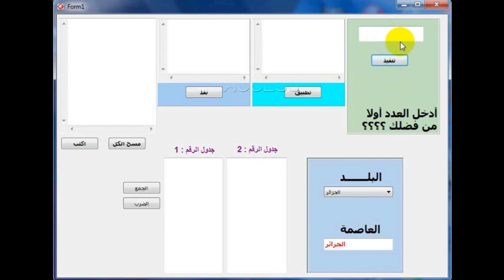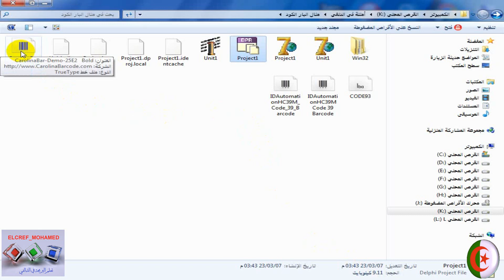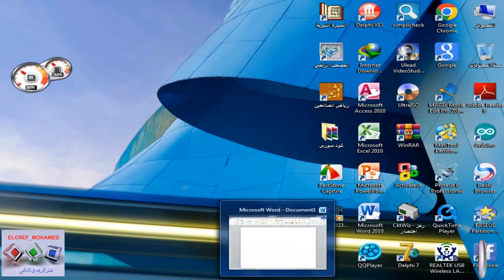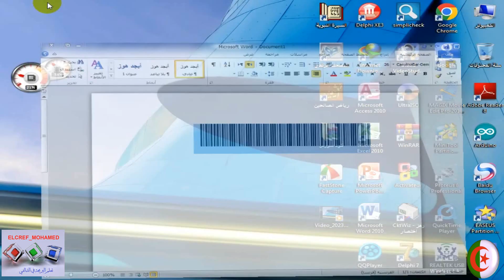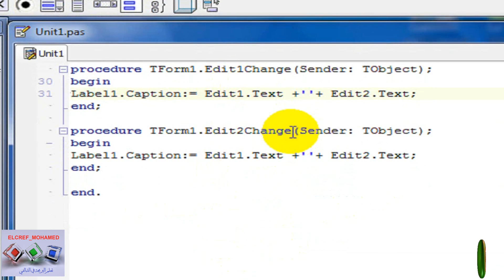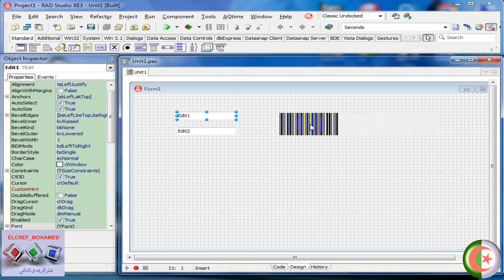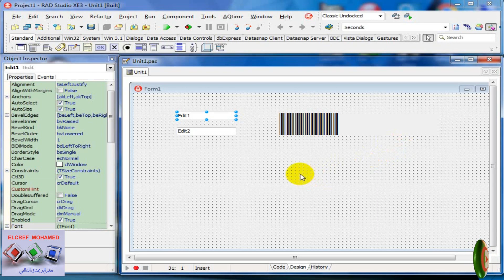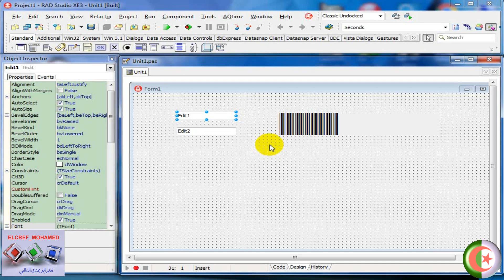كيفية استخدام الباركود بلغة الدلفي ║BarCode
السلام عليكم ورحمة الله وبركاته في هذا الفيديو نقدم لكم ابسط فكرة وطريقة استخدام الباركود BarCode بلغة الدلفي ، من هذه الفكرة تستطيع استخدامها في برامجك ككل ارجوا ان الفكرة قد وصلت وشكرا.